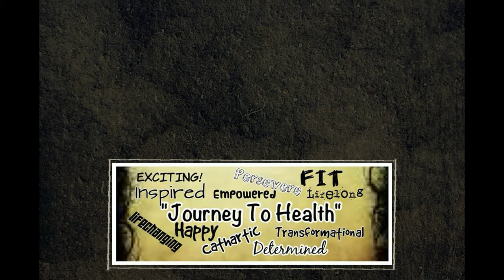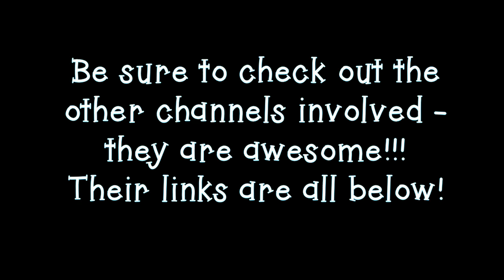"Can the YouTube Community Help You Lose Weight?" (My 100lb Weight Loss Journey)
Week 4 in the Journey to Health Collab 2.0
This week we answer the question:
"What helps you the most about the You Tube community?"

I'm Kellie - and I'm over half way through losing 100lbs - again! This time, I'm doing Intermittent Fasting. So follow along & watch me as I go! Your support on my journey is very much appreciated! ***

Thanks to Mark Reed & Gaining Ashley for creating this collab - and to FromTired2Trained for inviting me to the 2nd round!